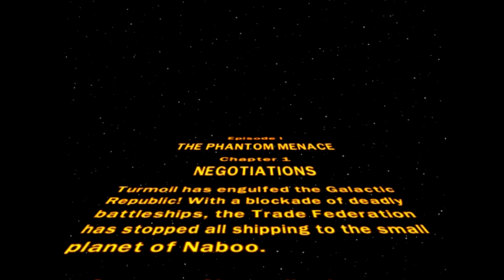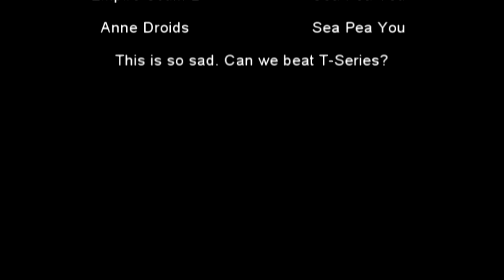LEGO Star Wars : The Complete Saga Part 1/ Me Playing Like a Monkey for 45 Minutes Straight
Just some dank content for you guys. I'm gonna be busy with classes for the next couple of months. Once Finals are over, I will let you all know with a new video, so keep that bell nice and ringed. This has been ckeekyzekey. Peace.

I know I forgot to edit 2 deaths. I just couldn't be bothered to do those two.